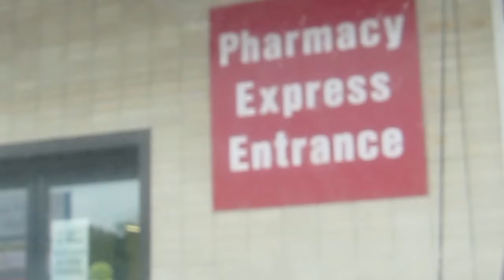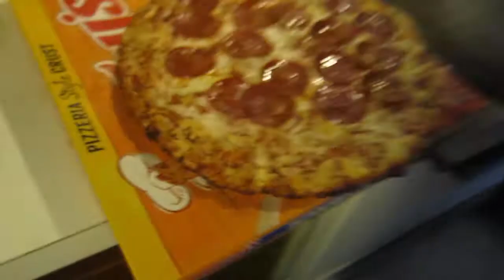what happened to my dad...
Hey guys!